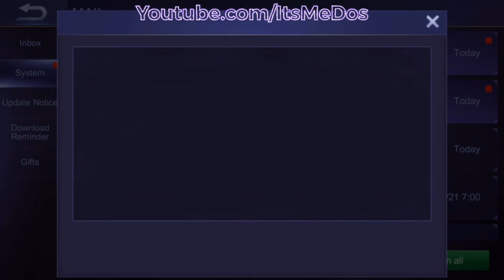Season 9 Ended Welcome Season 10 | Mobile Legends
Goodbye Season 9 And Welcome Season 10 But I’m Now Only GM IV :(